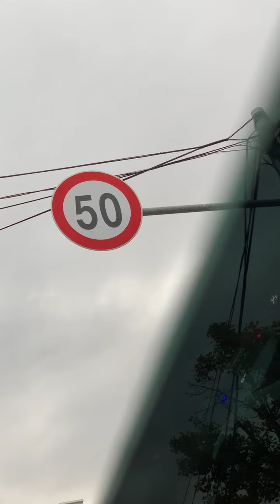박보검 라방 2023.04.15 in Busan ParkBoGum Instagram live broadcast full